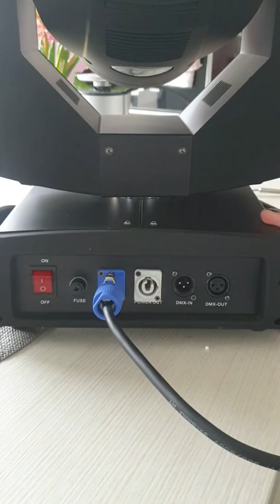lyre beam 7R CHINOISE (DJ REMI 33)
€ 632,67  Réduction de 8％ | 2 Pcs/lot écran tactile platine 7r sharpy 230 w faisceau lumière principale mobile pour dj effet d'éclairage avec 16 prisme dmx512 écran lcd